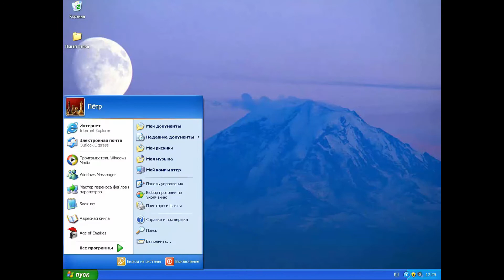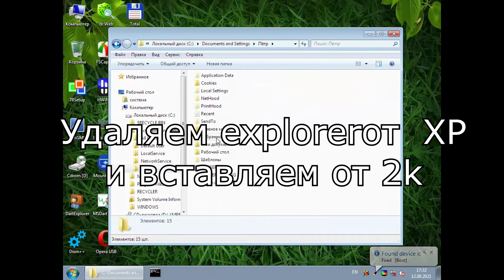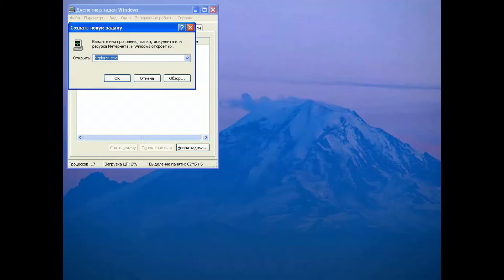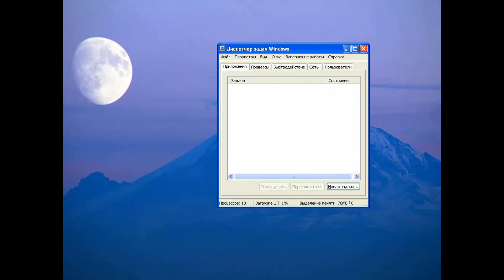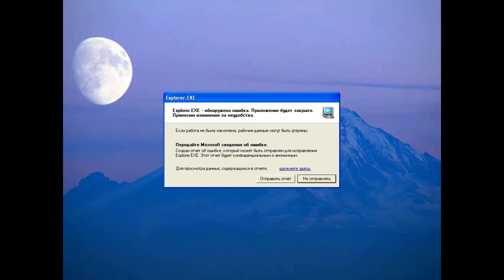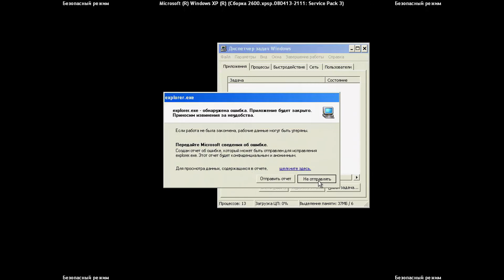Что будет, если поставить explorer.exe из Windows 2000 в Windows XP?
Возможно, скоро будут эксперименты с Windows 7 и выше

Музыка из видео:
1) Black Sabbath - Paranoid
2) Mike Candys - Miracles